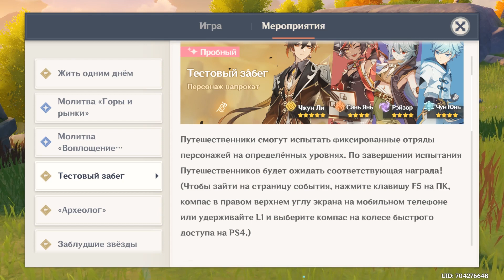Играем вместе в Genshin Impact #9 - Играем за Фишль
Привет, мы начинаем прохождение игры Genshin Impact - RPG игра в открытом мире в стиле аниме. Игра обладает рядом привлекательных особенностей с которыми мы и познакомимся: свобода действий, развитая боевая система с переключением персонажей, привлекательная графика и внимание к деталям - например, если вы встретите монстра с факелом в руках, он подожжет траву, ступив на нее. Игру разработала Китайская компания Mihoyo знаменита рядом красивых мобильных игр. Genshin Impact предлагает простую, но довольно интересную историю с несколькими интересными сюжетными поворотами и проработанными персонажами. Лично мне интересно у знать о мире и о том, что произошло с братом и сестрой, которые являются главными персонажами сюжетной линии. Посмотрим к чему приведет нас данное путешествие - пук.